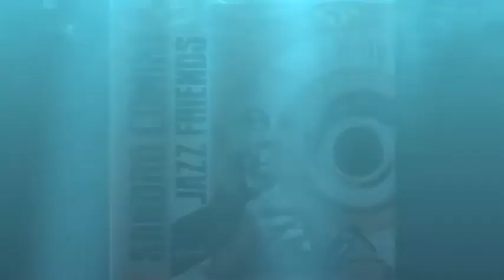"Let me love you" by Sandro Comini Jazz Friends (S.Comini)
This tune from "Sandro Comini Jazz Friends vol two" is an original tune writed and arranged by Sandro Comini and played live in Mirandola (Mo) Italy in the 2010. Available also on iTune from SLIDE RECORDS © .